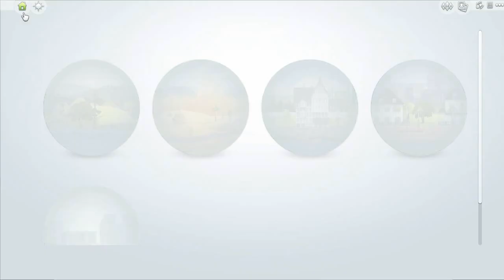¡UNA NOVIA PARA ELSA Y UN BEBÉ PARA ANNA! SalseoDisney | LOS SIMS 4 DISNEY #10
● CONSIGUE LOS SIMS 4 ¿QUEDAMOS? MÁS BARATO

- MprinYT

Sul sul!